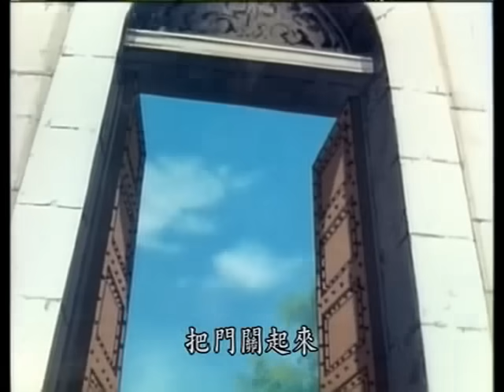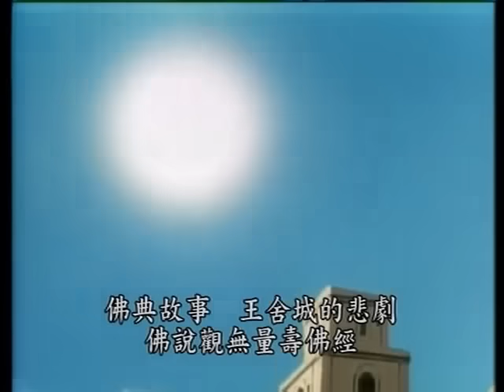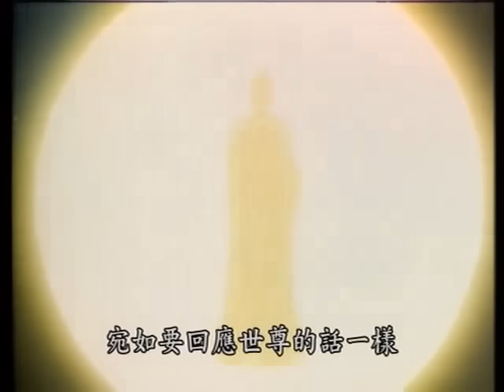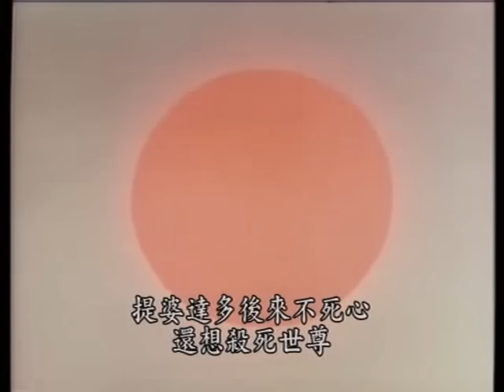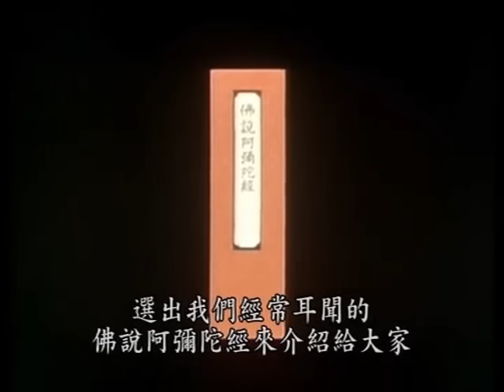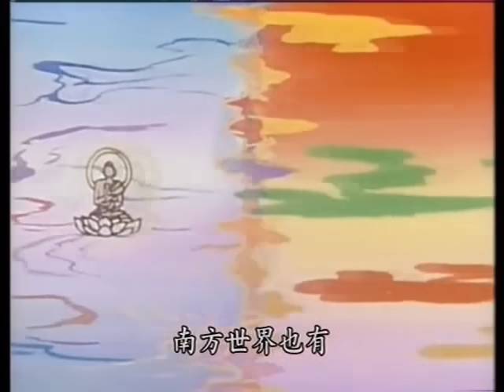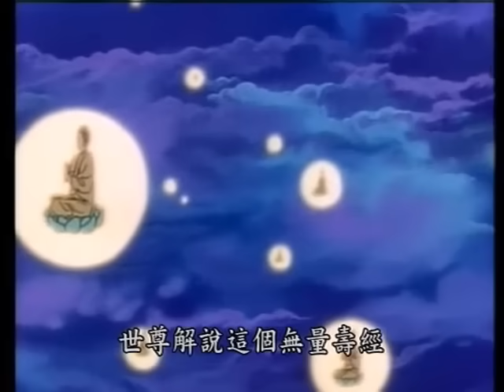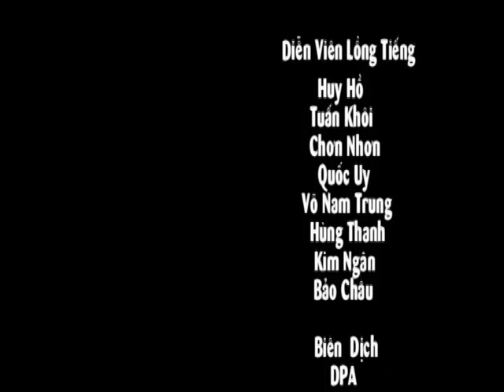(2/2) Mười Câu Chuyện Thời Phật Tại Thế - bản mới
Phim Hoạt Hình Nhật Bản [Phụ Đề Hoa]
Biên dịch và biên tập: Trung Tâm Diệu Pháp Âm
Lồng tiếng: Huy Hồ, Tuấn Khôi, Chơn Nhơn, Quốc Uy, Nam Trung, Hùng Thanh, Kim Ngân, Bảo Châu.